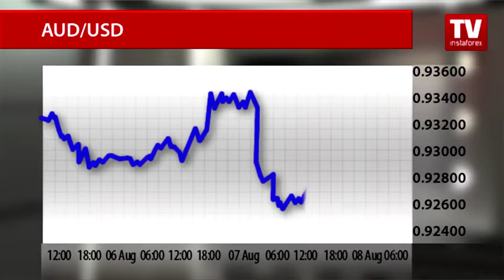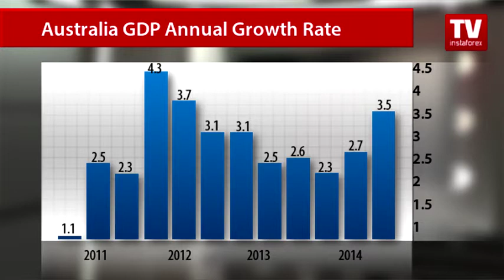Traders prefer safe haven assets pushing Aussie down new lows